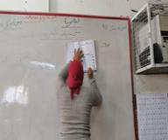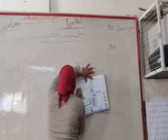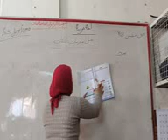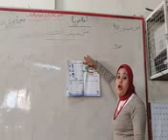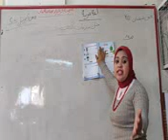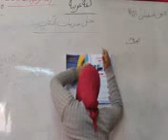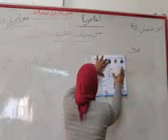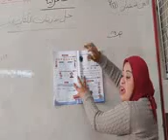j 2 8 4تدريبات الكتاب عربي جزء4